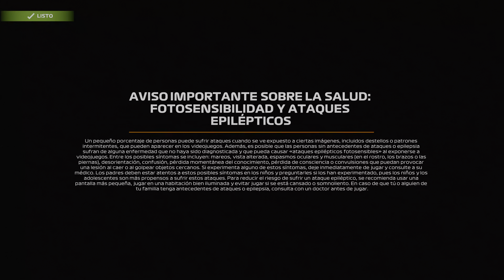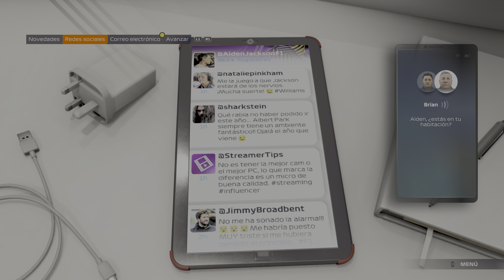El modo Braking Point en el videojuego F1 2021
Gameplay comentado en una Playstation 5 en 4K